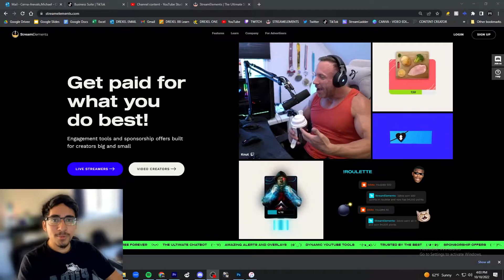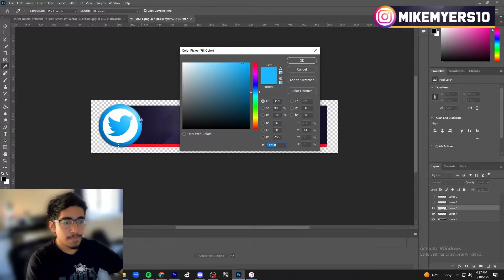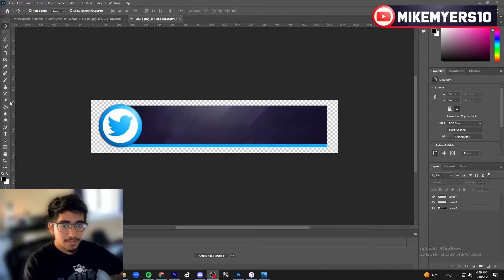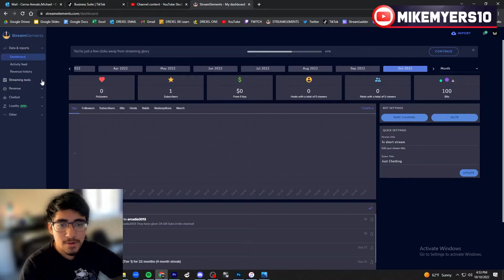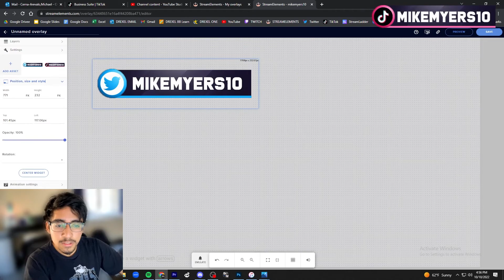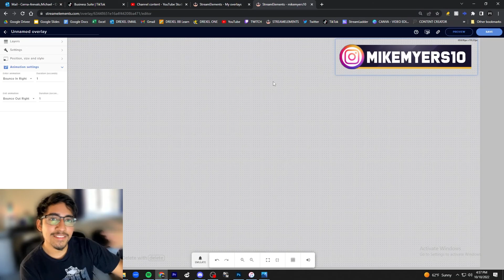How to Make Aminated Social Logo Overlay on StreamElements!!! (QUICK TUTORIAL)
Start creating for own aminated social logos for you. 5 minute tutorial to help elevate your content! Quick and Easy!!  Links to files are Below 🔻🔻